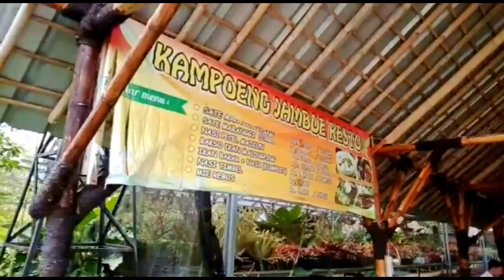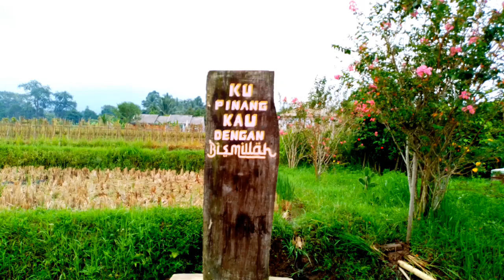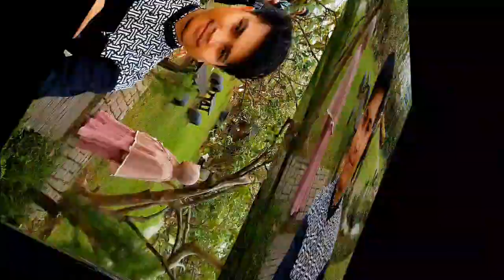TAMAN BUNGA PANDEGLANG || KAMPOENG JAMBOE